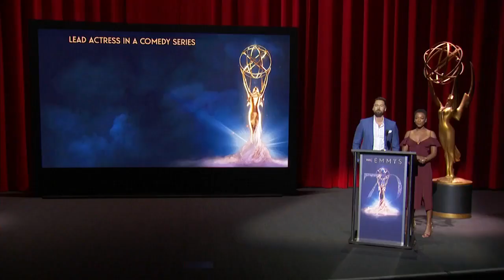70th Emmy Nominations: Lead Actress in a Comedy Series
The nominees for Outstanding Lead Actress in a Comedy are Pamela Adlon, Rachel Brosnahan, Allison Janney, Issa Rae, Tracee Ellis Ross, and Lily Tomlin.